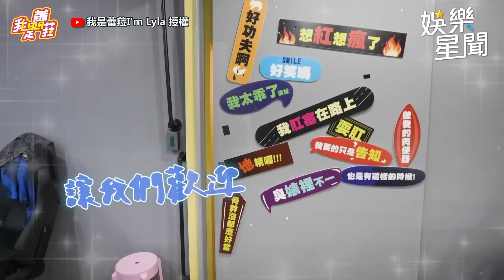丹妮婊姐挺胸摸兩粒自嘲「沒有奶」性感高衩羞喊：卡到陰｜@star_world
@imlyla1112  授權